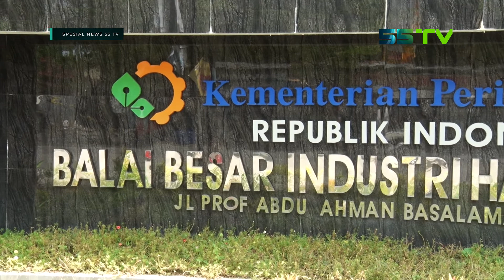SPESIAL NEWS - KUNJUNGAN 55 TV KE BALAI BESAR INDUSTRI HASIL PERKEBUNAN MAKASSAR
Kunjungan 55TV ke Balai Besar Industri Hasil Perkebunan dalam rangka bincang-bincang bersama Drs. Muh. Idham, MM terkait programnya. Sinergitas antara media dan pihak Industri dapat membangkitkan UMKM dan industri-industri lokal lainnya

55TV - PASTI KEREN